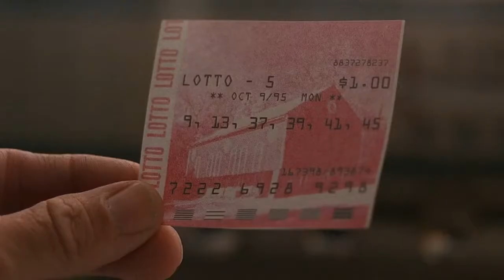The X Files - Mulder Asks Clyde Bruckman for Help (3x04)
"So when do we start."
WoW, Clyde Bruckman is JUST like *me*...!

Clyde Bruckman's Final Repose is Season 3 Episode 4 of The X Files.

Directed by:
David Nutter

Written by:
Darin Morgan